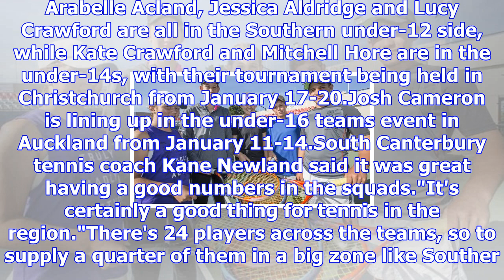South canterbury tennis players make racquet for national tournament selection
BRAYDEN LINDSAY Last updated 13:55, December 6 2017 Jessica Aldridge, Kate Crawford, Lucy Crawford, ...